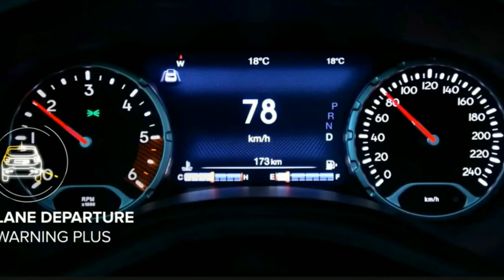Suzuki लॉन्च केवल ₹3.20 लाख में NEW JEEP 2021 !! ये देश की सस्ती 6-Seater SUV कार, 40Km माइलेज.🔥🔥🔥